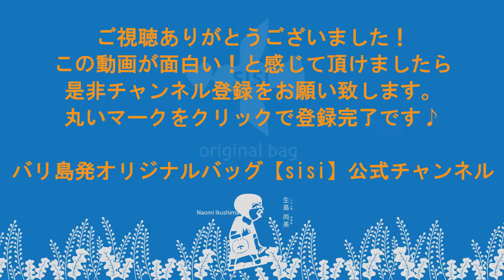バリ島ウブドのバビグリンは【イブ・オカ】だけじゃないのです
ウブドのバビグリンと聞くと皆さんすぐにイブオカを連想されるかと思いますが、私たちがいつも行くローカルに人気のバビグリン屋さんを紹介します。

この日はバビグリン×２（ひとり分は肉大盛り）と飲み物（アイスティー）×２で合計51,000ルピア（2018年12月のレートで約400円）でした。イブオカのひとり分より安いです。

ローカル御用達のお店で、ワンコもウロウロしている路面店なので、価格が高くても良いからもう少し清潔かつ落ち着いて食べたい方はイブオカへ行かれる事をオススメします(^_^)